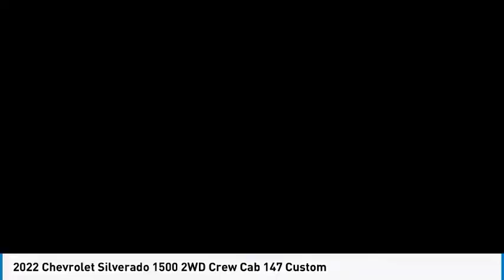2022 Chevrolet Silverado 1500 HEMET BEAUMONT MENIFEE PERRIS LAKE ELSINORE MURRIETA C22452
2022 Chevrolet Silverado 1500 2WD Crew Cab 147 Custom

Gosch Chevrolet
400 Carriage Circle

GOSCH CHEVROLET PROUDLY SERVING HEMET, BEAUMONT, MENIFEE, PERRIS, LAKE ELSINORE, MURRIETA , AND SURROUNDING SOUTHERN CALIFORNIA LOCATIONS. THIS WHITE 2022 Chevrolet SILVERADO 1500 IS EQUIPPED WITH A 2.7L Turbo, AUTOMATIC TRANSMISSION, AND RECEIVES AN ESTIMATED 19 City/22 Hwy MPG. GOSCH CHEVROLET 400 CARRIAGE CIRCLE HEMET CA 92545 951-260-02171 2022 Chevrolet SILVERADO 1500 2WD Crew Cab 147 Custom Stock #: C22452 | VIN: 1GCPABEK8NZ536148 | 2022 Chevrolet Silverado 1500 2WD Crew Cab 147 Custom ALLOY WHEELS Gosch Chevrolet